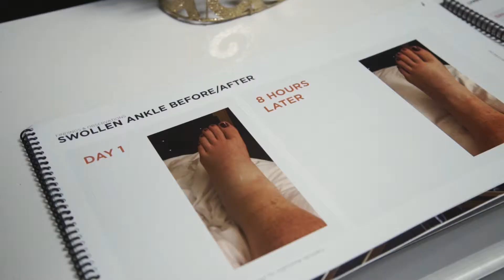SIMPLIFY YOUR LIFE WITH INCREDIWEAR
INCREDIWEAR 2019 BRAND VIDEO WITH DR JACKSON CORLEY